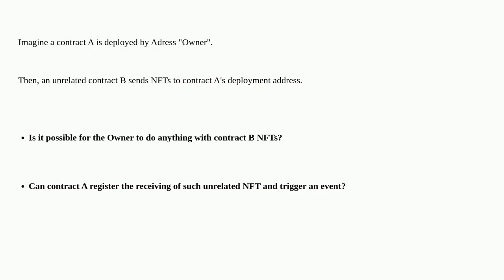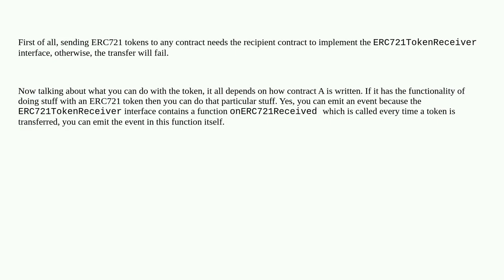Ethereum: NFT Contract receiving NFTs from other, unrelated NFT Contracts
NFT Contract receiving NFTs from other, unrelated NFT Contracts

A special thanks goes out to the community

  receive